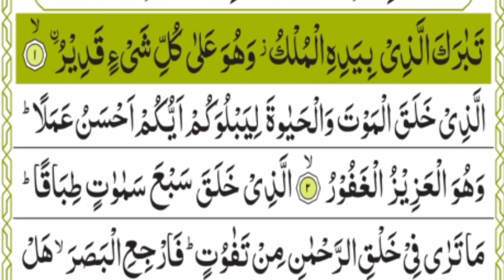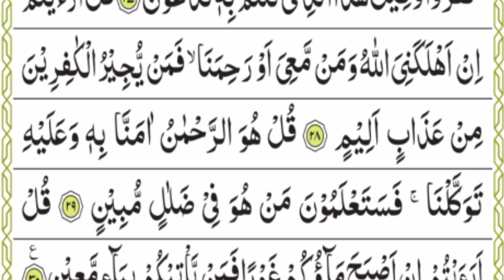Surah Yasin(Yaseen) | Full With Arabic | Beautiful recitation|یس سورہ 36|00329|edit by me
Surah yasin
 Yasin sharif
Yaseen surah
Yasin
Surat yasin
 Surah rahman
Quran tilawat
 Yaseen sharif
 Tilawat
Quran
 Surah
Yassin
 Sura yasin
Naat
Shaikh sudais
 Imam sudais